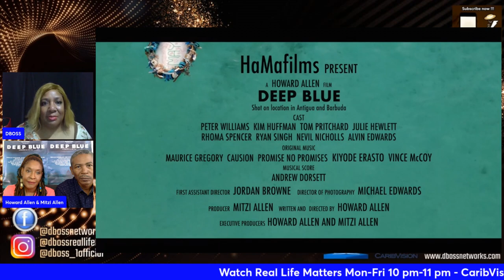Real Life Matters DBoss with Howard & Mitzi Allen Film & TV Director Producer Founder HAMA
Real Life Matters DBoss with  Howard  & Mitzi Allen    Film & TV Director  Producer Founder HAMA Productions

HAMA Productions

Howard Allen is a film and television director/producer and the founder of HAMA Productions. While his career in television spans more than 30 years, he made his feature film directorial debut in 2001 with the release of The Sweetest Mango a romantic comedy based on how he and his wife met and fell in love.

The Sweetest Mango became Antigua and Barbuda’s first locally produced feature film and the first indigenous film for the Eastern Caribbean. It has become an iconic film that is still being screened after appearing at several film festivals in North America and the Caribbean and made its world- television premiere on Caribvision in via DirecTV. It is now archived at the Toronto International Film Festival Bell Lightbox Reference Library.